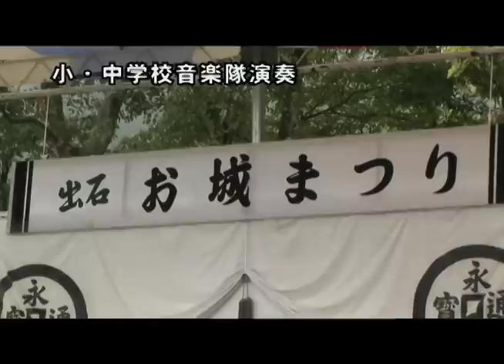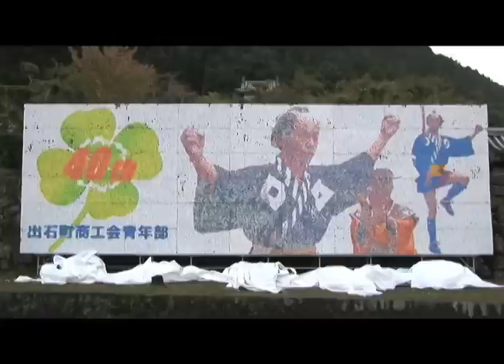出石お城まつり（兵庫県・豊岡市）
11月3日、出石城跡周辺で第39回出石お城まつりが開催されました。